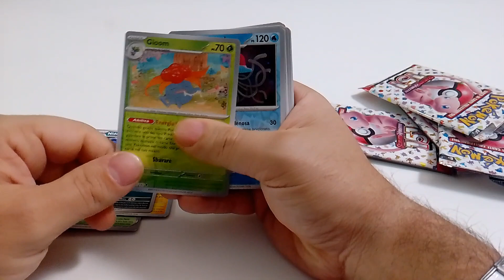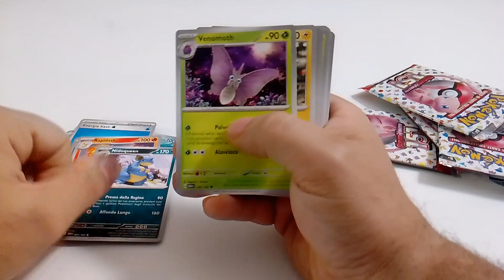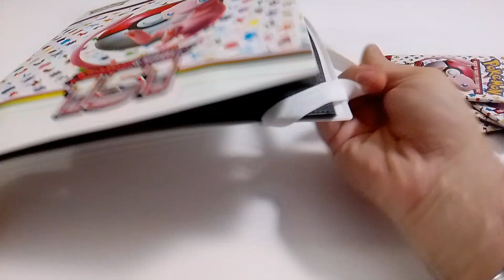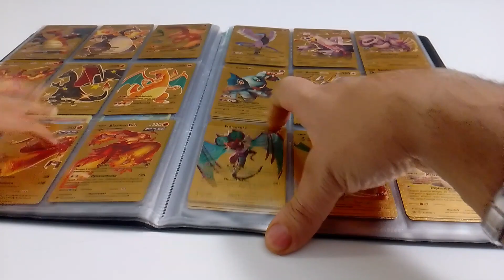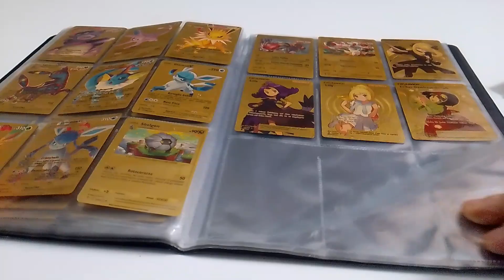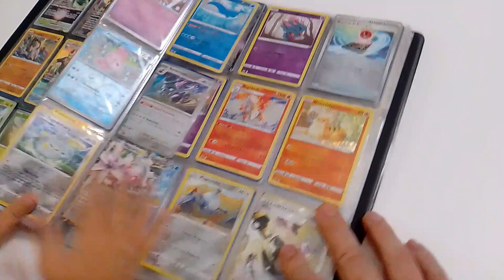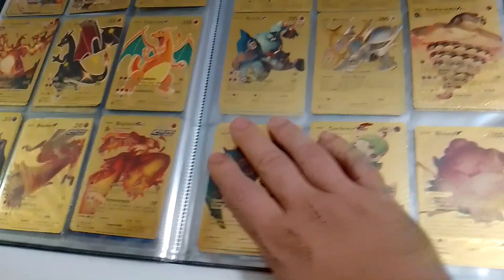Apriamo la collezione dei Pokémon 151 con album (padre e figlio )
apriamo pokemon 151 scarlatto violetto cosa troveremo?